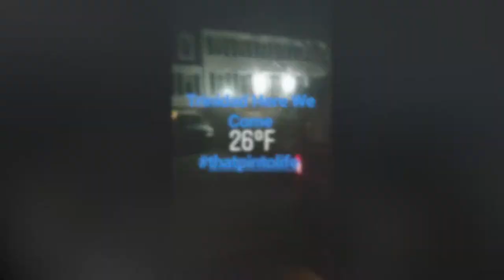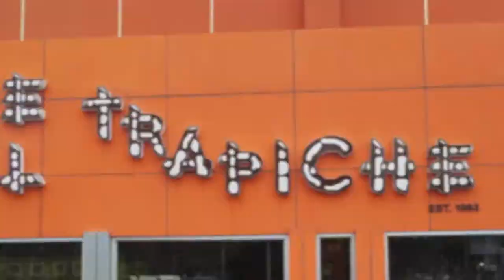Trinidad:Panama Excursion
ThatPintoLife - Our journey seeing and experiencing the world by playing the beautiful game! Enjoy our Trinidadian/Panamanian experience! We believe that everyone's culture should be valued and experienced.